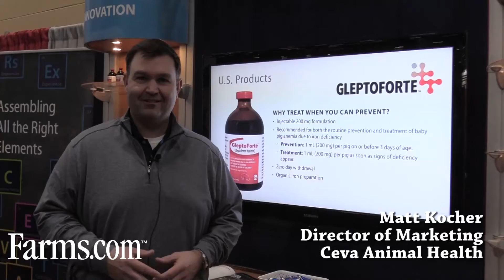A new solution for iron deficiency in baby piglets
Matt Kocher, Director of Marketing for Poultry and Swine at Ceva Animal Health tells us about their new product GLEPTOFORTE. GLEPTOFORTE prevents and treats anemia in piglets due to iron deficiency.